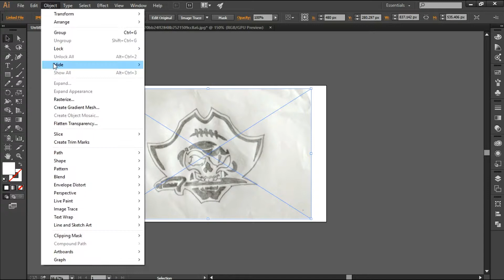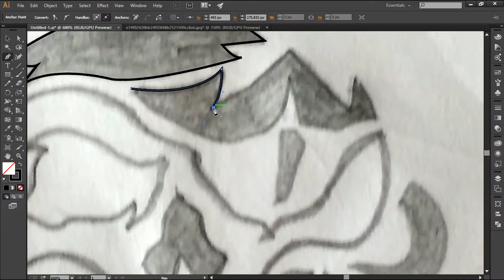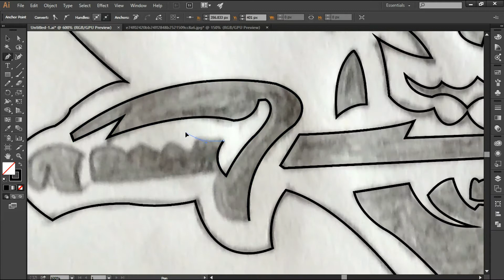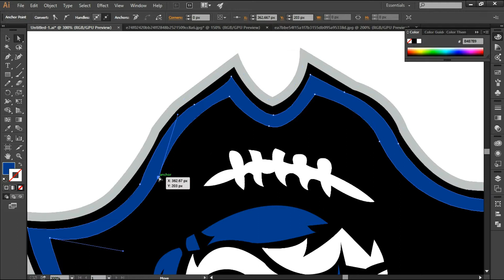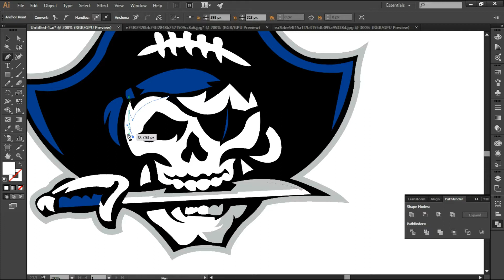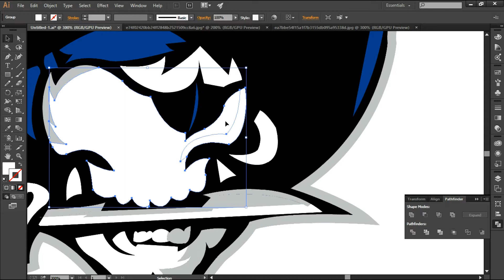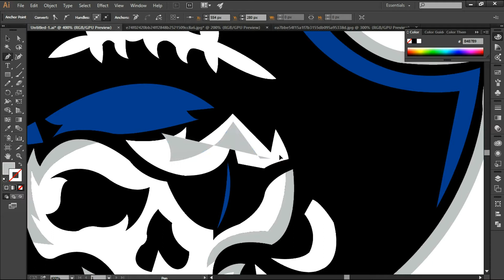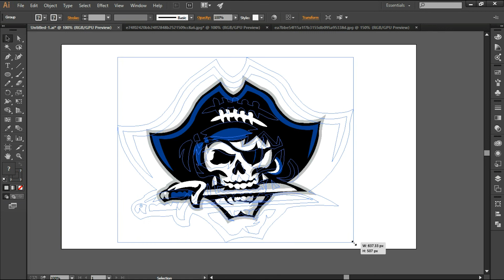Mascot Logo Design || Adobe Illustrator Tutorial || Ghost Mascot Design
Horror Mascot Design.

How To Draw Mascot Logo Design In Adobe Illustrator .

I am a Professional Graphics Designer .

Looking for Professional / Corporate / Custom / Company/Modern / Abstract / Creative / Web / Unique & High Quality Logo? I'm the perfect person!
We are one stop destination for your all graphics & web development needs, fulfilled with the best quality & affordable prices.